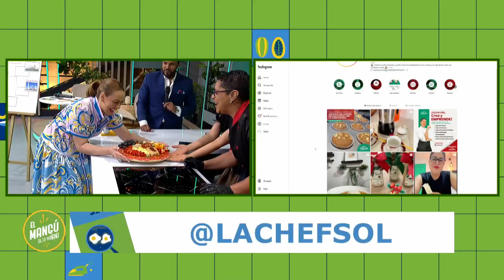El Mangú de la Mañana | Ideas Creativas Para Tablas de Picaderas Frías | Chef Sol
En «El Mangú de la Mañana» encontrarás consejos, recetas, entrevistas exclusivas, noticias, rutinas para ponerte en forma, deportes y mucha diversión. Alex Santiago (@alexsantiagotv), Magnolia Kasse (@magnoliakasse), Samir Saba (@samir_saba), Martha Cabral (@marthacabralm), Diana Filpo (@dianafilpo), Carla Morel (@carlamorel01), Marcos Nivar (@marcoslnivar), Denisse Larrauri (@DenisseLarrauri), Dániel Lajara (@DanielLajara). Te esperan de Lunes a Viernes, de 9:00 a 11:00 de la mañana por